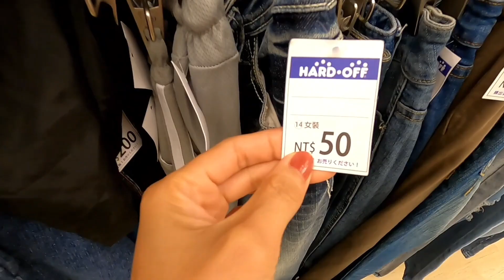Ukay Ukay na may pa aircon in Tainan City